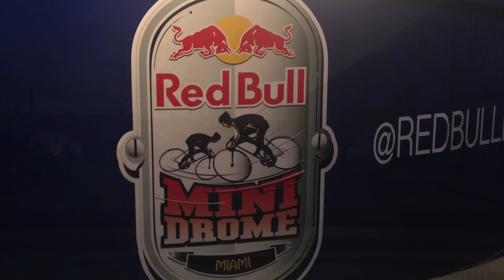Crashing at RedBull Minidrome - Cycle Stories EP1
This story took place before I started my YouTube channel. Like all cycle stories, it's supported by cell phone pics, video from bystanders, and whatever supporting media I can dig up. Enjoy the new series!

I’m on my way to Wynnwood, Miami. The reason: YouTube happy hour. It’s my worst nightmare; a bunch of hip Vloggers having hors d'oeuvres and socializing. But going to the Wynnwood reminds me of an event from 2014 called Redbull Minidrome.

Many of you have heard of fixed gear bikes being referred to as “track bikes”. The “track” in question is called a velodrome. Velodromes are large tracks with huge banked turns. The track is designed to conserve momentum. Well, someone had the genius idea to build a comically small version of this with hairpin turns, appropriately named the minidrome.

At Redbull’s event, riders face off head to head in the minidrome for ten laps. Each race lasts from 45 seconds to over a minute, unless one rider starts gaining on the other significantly. In that case, the race is halted for safety reasons, with the faster rider being declared the winner.

Elmo & Zoey from Two& agreed to build me a fixie for the event. With a really low gear, wide ass bars, 26” wheels, and SPD pedals, Elmo had created a purpose designed machine for the event.

At qualifiers we got to ride the track for the first time. I remember the track being very easy to ride at moderate speed, but getting real hairy when you passed a certain threshold. Starting on the outside of the track and bombing the inside of the turn was key. After a few laps, dizziness would set in, and if you were going fast, exhaustion. If memory serves me correct, I qualified second or third, with this dude who flew in from Europe having a significant lead.

The next day, I headed to the track for the main event. Race day went by instant elimination. You lose a race, you’re out. You crash, you’re out. A lot of the people who qualified were pretty good, but didn’t have the experience that the top qualifiers did. The pool of riders shrunk quick, and the races got more intense.

Finally, I raced against this guy who was wearing a jersey from another minidrome event. Aside from being a real nice guy, he was also a total badass at riding a minidrome. I had my work cut out for me.

In the end, nobody got seriously hurt. My opponent got to go on to the next race since it was me that caused the crash, and I ended up placing 5th. You can see why they normally stop the race when one rider gains too much on the other. Just look at my rear wheel.

If minidrome were to come to Miami again, I would definitely enter. Having learned a thing or two, I’d probably opt for a slightly higher gear so I’d have more headroom against the top brass. I’d also use Maxxis Holy Rollers as tires since they’re perfectly suited to this type of thing. Who knows? Maybe I’d even build a fixed gear mountain bike.

Anyway, I’m nearing the venue where YouTube happy hour is being held. Wish me luck.

Okay, I think I’m gonna head out. Although I should have stuck around for the chicken and rice, small talk and socializing just isn’t my thing.